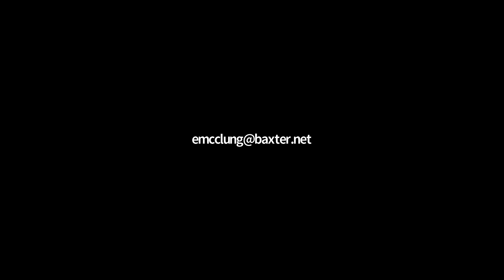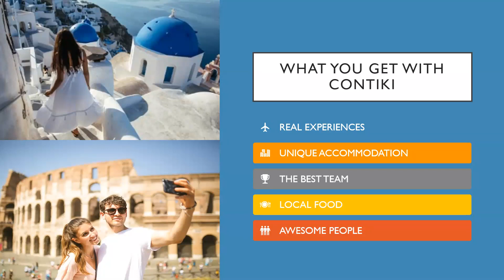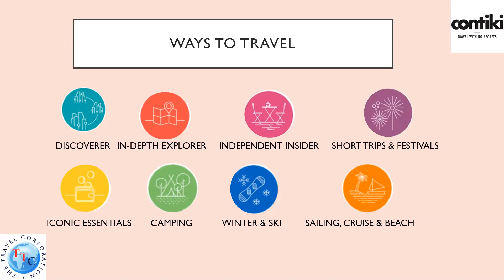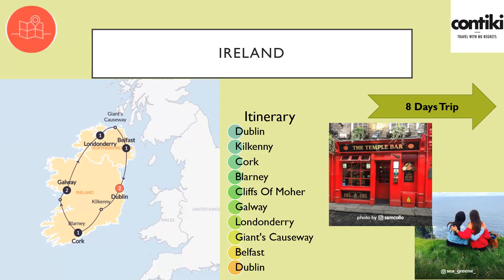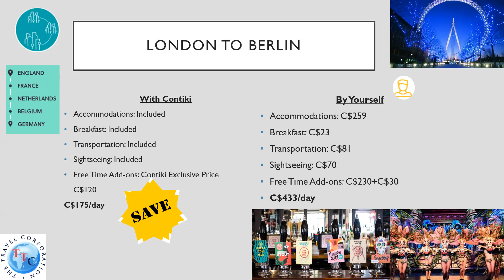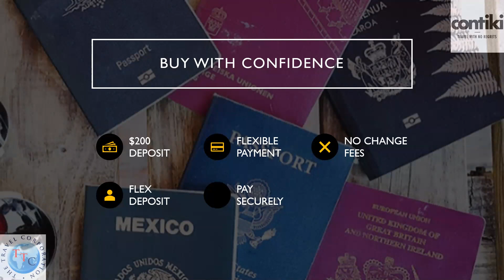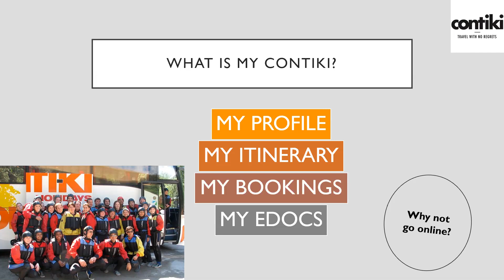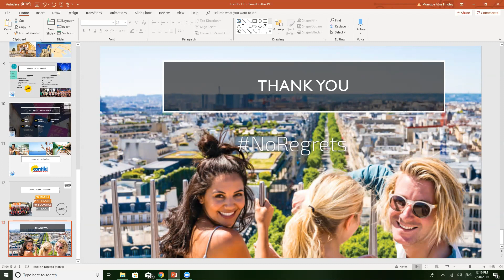BSAP Seneca College Webinar 2 - Monique Findley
Webinar presentation by Monique Findley, one of our BSAP finalists from Seneca College.